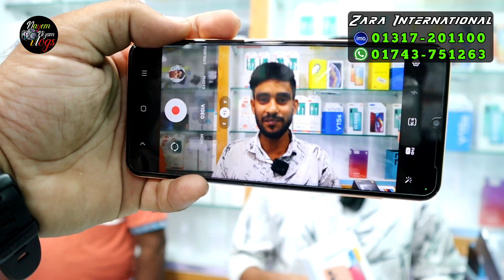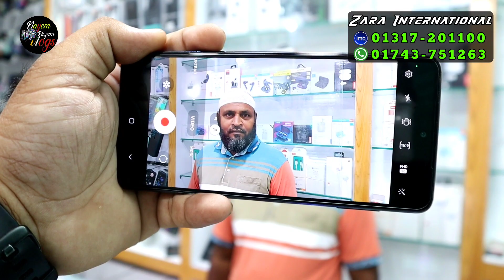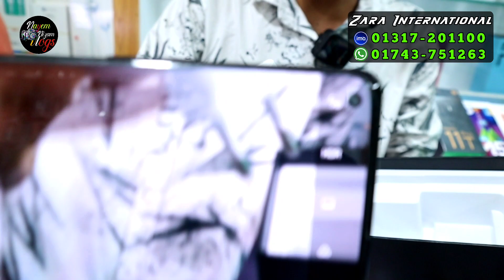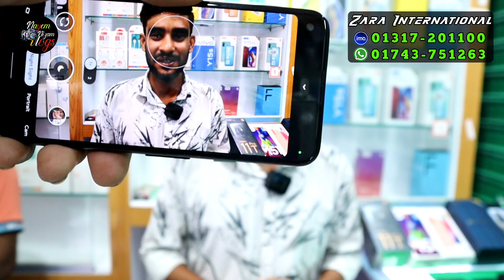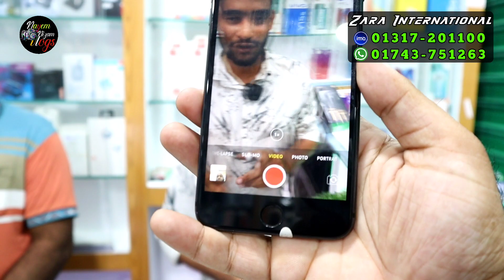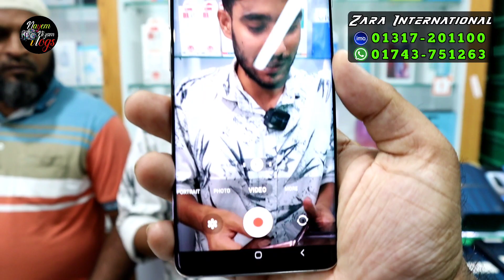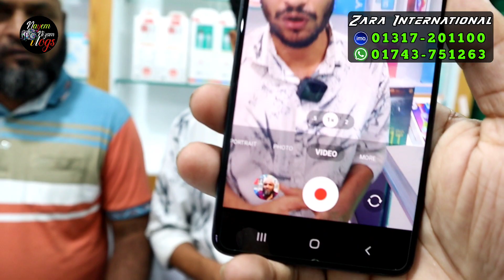used iphone in Bangladesh 2022/Used Smartphone Price in bd 2022/পুরাতন ফোনের দাম-দর ২০২২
Used phone price in bangladesh 2022 /Used Samsung phone price in Bangladesh 2022/used iPhone price
Jamuna future Park
Zara International-4
Level-04, Shop- 4D,04,A2
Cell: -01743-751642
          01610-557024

📵বিশেষ সতর্কতাঃ-
✔️ যে কোন পণ্য ক্রয় করার পুরবে পণ্যের মান যাচাই করবেন।
✔️ পন্য ক্রয়-বিক্রয় এবং আর্থিক লেনদেনে অবশ্যই সতর্কতা অবলম্বন করুন।
✔️ আমাদের উদ্দেশ্য আপনাকে পন্যের সঠিক সন্ধান দেওয়া
✔️ আর্থিক লেন-দেন অথবা পণ্য ও পণ্যের মানের কোন জটিলতায় চ্যানেলের কর্তৃপক্ষ কোন ভাবেই দায়ী থাকবেন না এবং আমরা কাউকে পন্য ক্রয় করতে বাধ্য করিনা। অতএব তাই ক্রেতা এবং বিক্রেতার কোন জটিলতার দ্বায় @Nayem Nizam Vlosgকতৃপক্ষ নিতে বাধ্য থাকিবে না।

used phone
second hand mobile
used
iphone
low price used iphone in bd